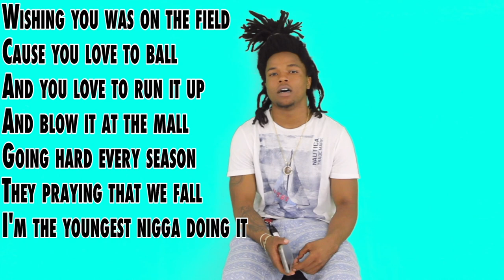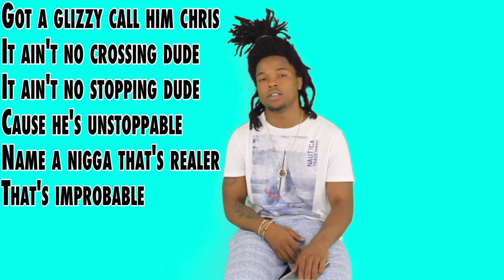LYRIC BREAKDOWN305: FOB POOK- "Wise Words Pt.2🔥🔥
LYRIC BREAKDOWN305

FOB POOK- Wise Words Pt. 2